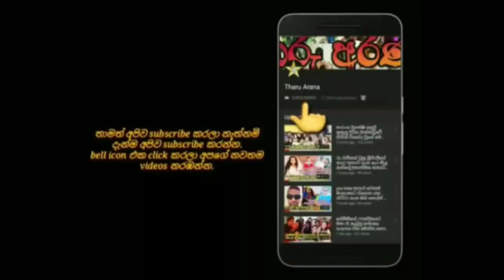maheshi madusanka's son's birthday celebration